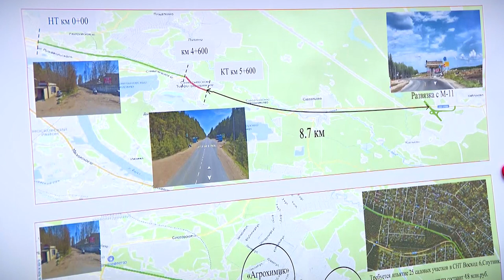Губернатор осмотрел площадки для строительства выезда из Твери в сторону Кимр